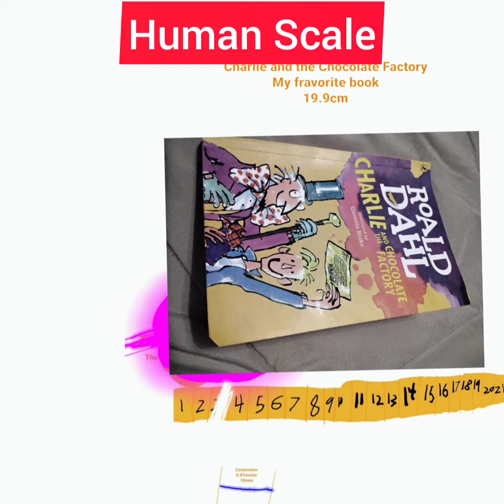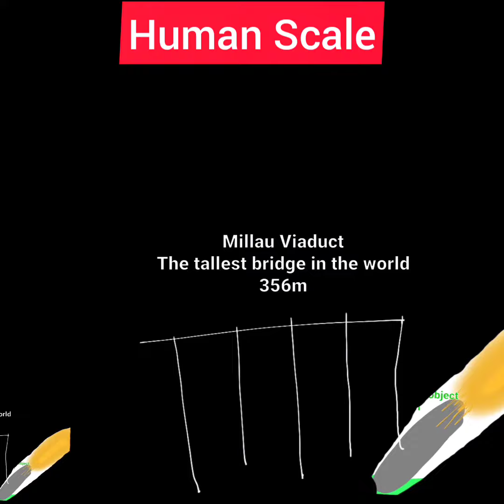Size Comparison Part 3: Humanscale Objects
Happy Father's Day! I would like to dedicate this video to my Dad and Lolo (Grandpa).

The third part of my Size Comparison video series is about humanscale objects--from 1 millimeter to objects that are 1 kilometer in size. The objects featured in this video are snow crystal, the smallest fish, coffee bean, EU coin, peron star, my favorite book Charlie and the Chocolate Factory, 1-meter stick, average human, Oumuamua, the tallest bridge in the world Millau Viaduct, Uluru rock, and Bennu. That's it--all the objects!!

Here's the music I used in this video:

The Itch (Instrumental) by Neffex

I used Inshot to create the video. I used Gallery to draw the graphics for the video.

Malaya is an 8-year (almost!) old boy who loves science, math, art, and music. He is an astronomy buff and watching size of space comparison videos is one of his favorite past time. His favorite show is What If and his favorite YouTube Channels are Universe UA, Times Infinity, and James Orgill's ActionLab. His favorite books are DK's Space, Charlie and the Chocolate Factory and Charlie and the Great Glass Elevator! He likes to play with his Snap Circuit, molecule set, legos, playdough, and with his best friends. He wants to be a scientist when he grows up.